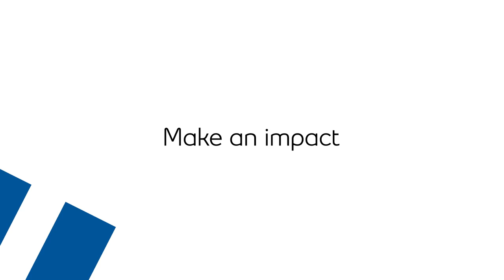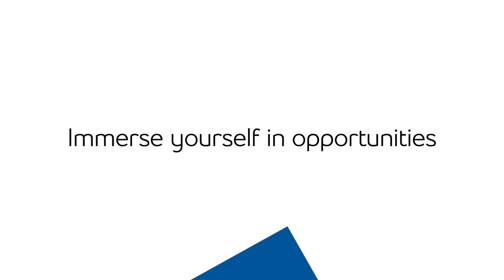Starting your career? Start it at Bell.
Our Internship and Graduate Leadership Programs are designed to empower your career growth. Participants have access to mentors and senior leaders, they can develop real-world skills, and make meaningful recommendations that contribute to our collective success. Interested in getting a start at TeamBell? Apply to one of our programs today!